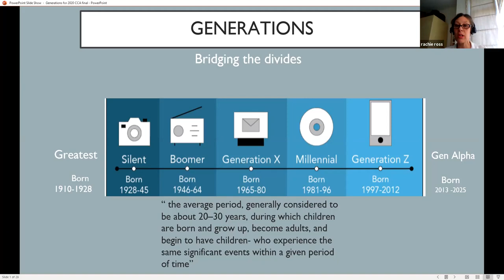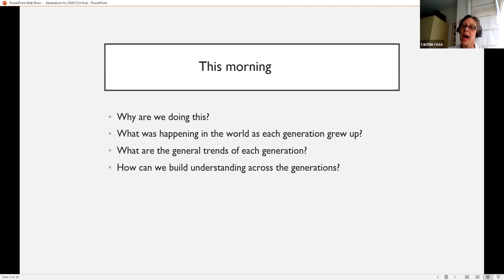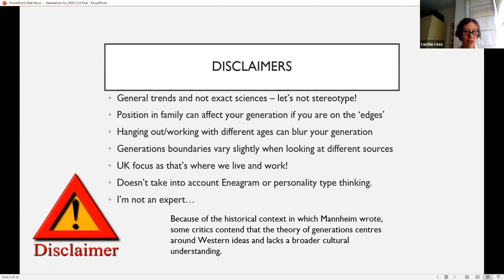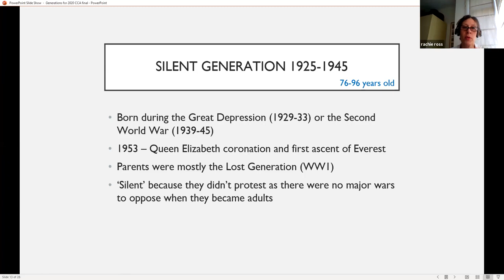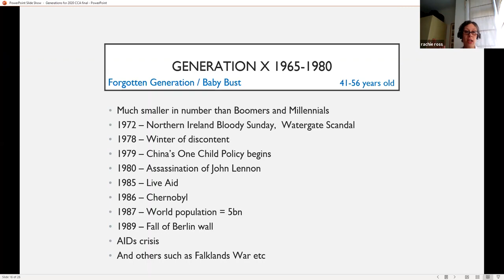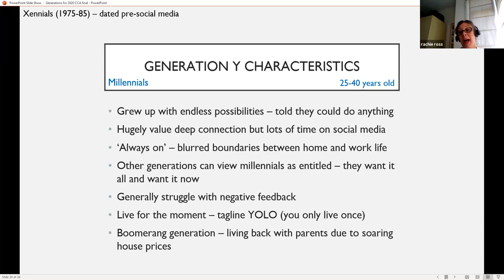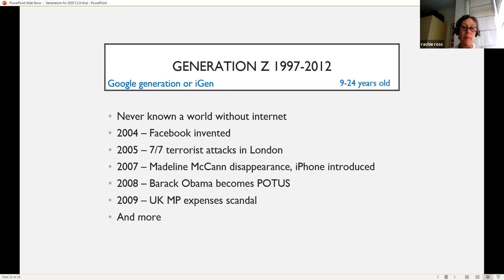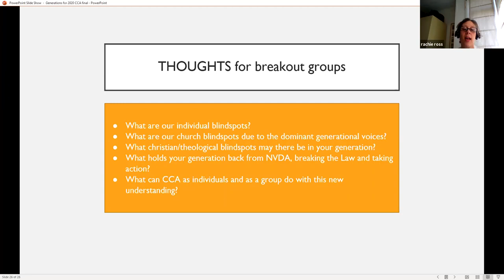The climate debate: generational trends and the church response - Rachie Ross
Rachie Ross talks to CCA's Saturday Sessions about generational demographics and characteristics, with a view to help us understand how these differences have influenced our churches and the uptake (or lack of) of climate action. At the end of the presentation, Rachie poses questions for you to consider about representation and attitudes in your church.

What are our individual blindspots?
What are our church blindspots due to the dominant generational voices?What christian/theological blindspots may there be in your generation?
What holds your generation back from NVDA, breaking the law and taking action?
What can CCA as individuals and as a group do with this new understanding?